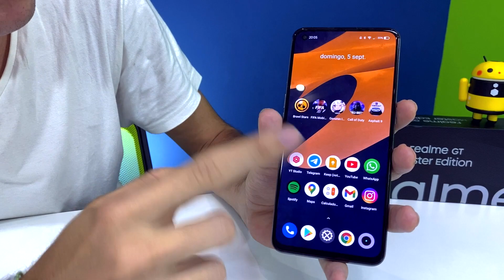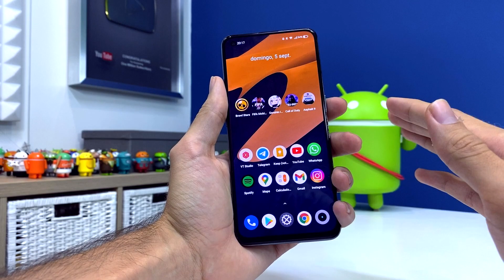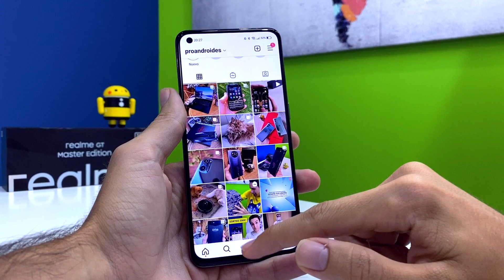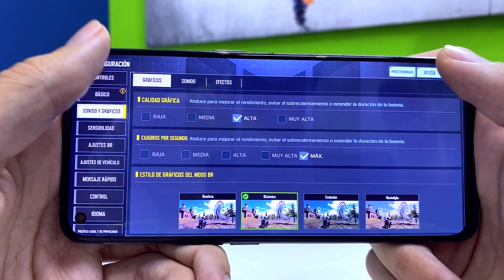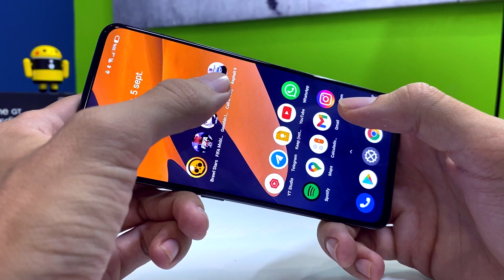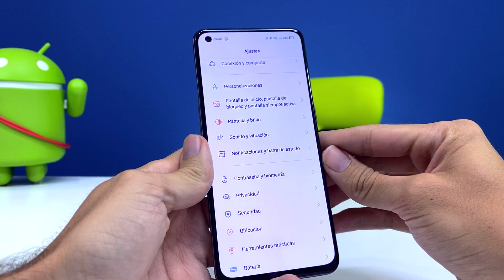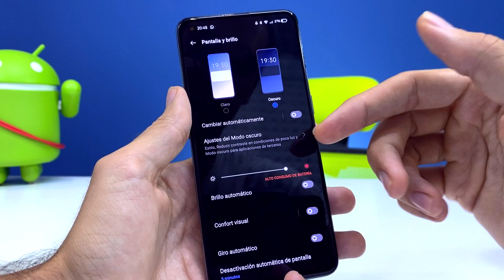ESTE nuevo GAMA MEDIA es ESPECIAL!!!! Realme GT Master Edition, review en español y Unboxing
✅ Aquí en oferta

Realme GT Master Edition review en español y unboxing de este gama media alta con buena relación calidad precio. Descubre la cámara, rendimiento en juegos, batería y más de este Realme GT Master Edition. Todas sus características y precio en esta review, espero que te guste!